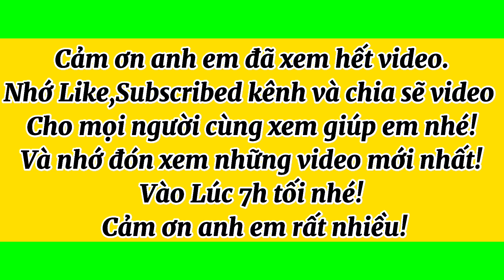Siêu phẩm cây mai xù bonsai nghệ thuật bông zão zin giá rẻ | Lhệ: 0919755533 Út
Hôm nay Út mai vàng tịnh biên xin giao lưu cùng cô chú anh chị em 3 cây mai vàng xù bonsai nghệ thuật được tuyển chọn rất đẹp về chơi Tết giá rẻ hợp lý mong cô chú anh em ủng hộ em ạ!💖